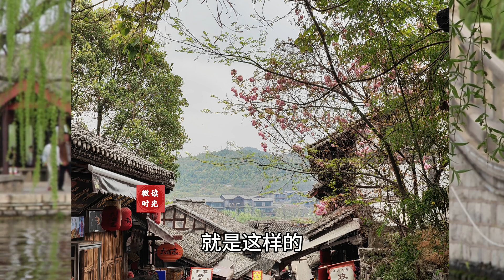美文欣赏《院落春秋》作者：雪小禅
作者简介：雪小禅，畅销书作家，知名文化学者，生活美学家。